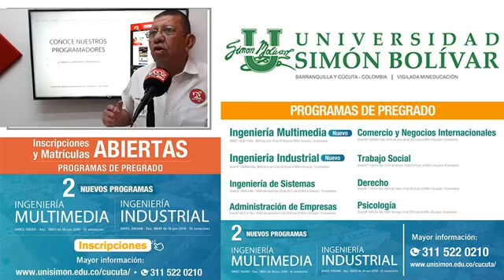NOTICIERO AGENDAALDIA NET DIA LUNES 03 DE SEPTIEMBRE DE 2018 INVITADA MARLIN MARQUERZ ALCALDESA DE D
INVITADA EN EL NOTICIERO AGENDAALDIA.NET LA ALCALDESA DEL MUNICIPIO DE DURANIA NORTE DE SANTANDER MARLIN  YOHANA MARQUEZ